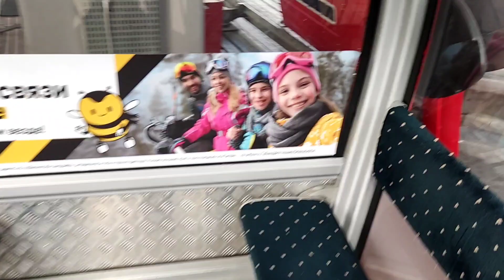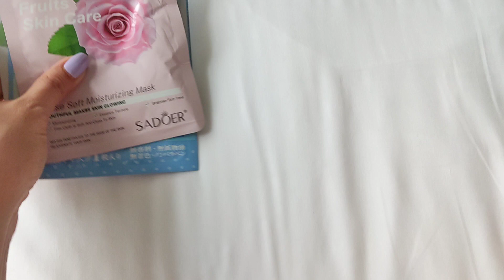Средства по уходу в отпуск! Сочи🌴 Красная поляна☀ Отель "Долина 960"🏔